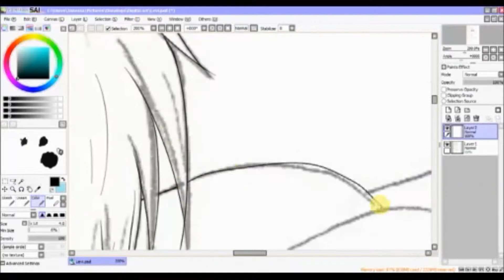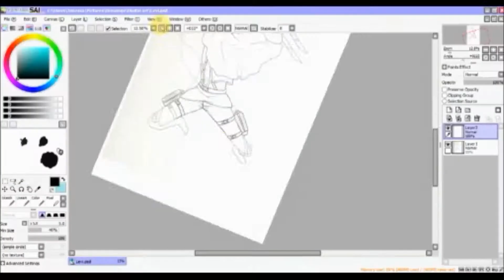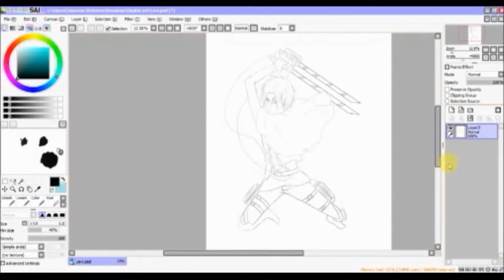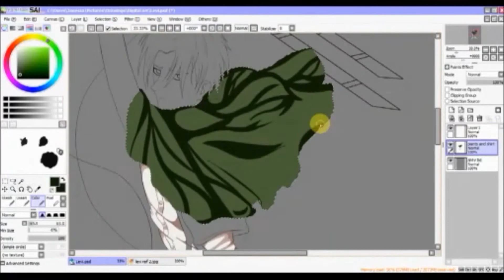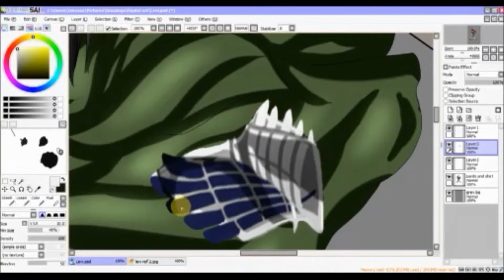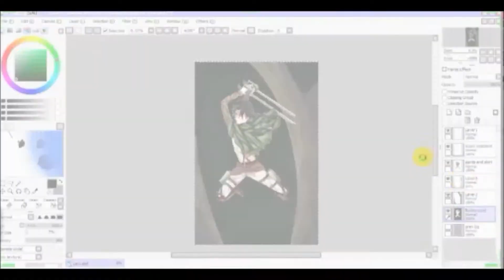Attack on Titan (SnK) - Levi Ackerman Speedpaint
Decided to draw Levi from attack on titan, I hope you like it! :D